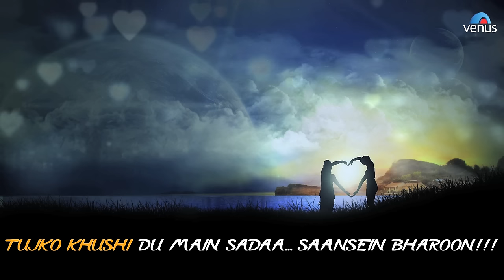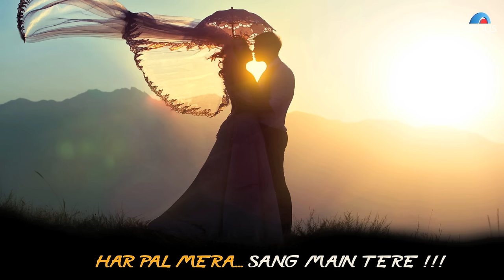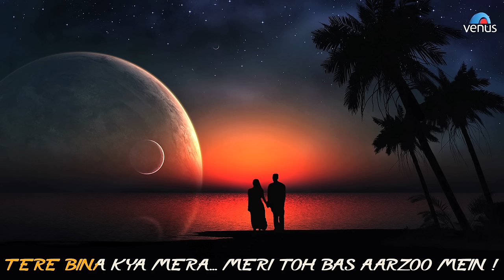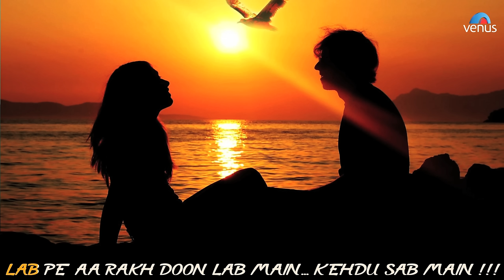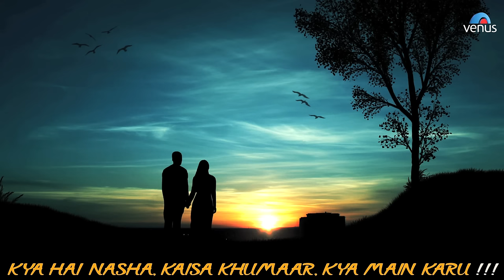Tere Liye Full Song With Lyrics | Singer - Imran Mahmudul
Song : Tere Liye
Singers : Imran Mahmudul
Lyrics : S R Bharati
Title :  Tere Liye

Operator Codes -

1) Tere Liye

2) Kitna Tujhe Pyar Karu - Tere Liye

3) Tera Hi Ab Ho Jaau Main - Tere Liye

4) Ishq Hain Jo Jo Hain Junoon - Tere Liye

5) Dil Mein Mere Rehna Uhi - Tere Liye

6) Tera Hi Ab Ho Jaau Main - Tere Liye

Also You Can:
'LIKE' us on Facebook: